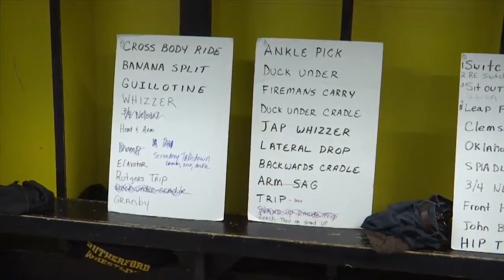Bay wrestling team gets a little help from the community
Tornadoes needed money to fund their tournament trips